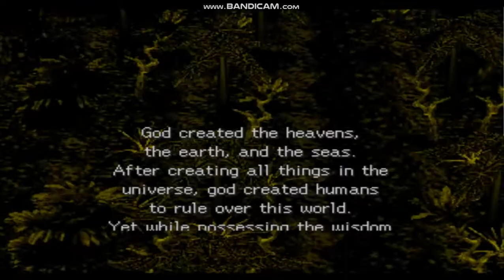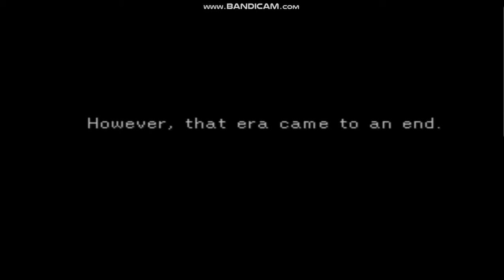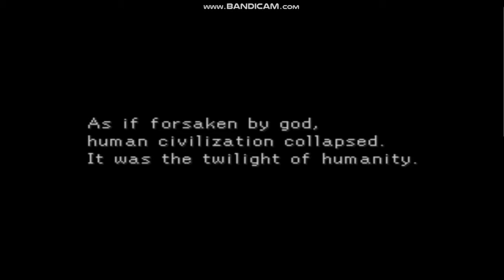Legend Of Legaia Demo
Here is a demo version of Legend Of Legaia.